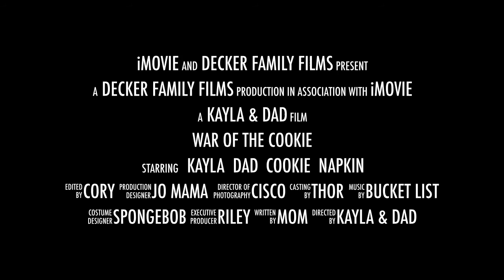War of the cookie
A little special time with my daughter Kayla.
but WAIT... what's this !?!  She wants my cookie?
Oh it is ON!